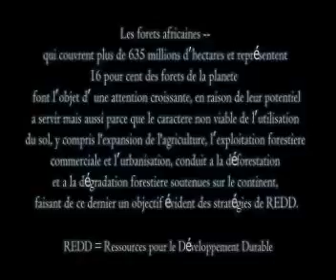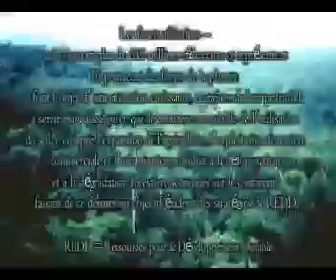2010 Alpha 520 en interviews pour l'action du Mandat d'Arret Contre les pillages de l'Afrique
L'ACTION DU MANDAT D ARRET EST LA PREMIERE ACTION MONDIALE CONTRE LES PILLAGES DE L'AFRIQUE  QUI LAISSE L'OCCASION A TOUS LES ARTISTES SPORTIFS ET ECRIVAINS DU MONDE DE  REALISER SPONTANEMENT EUX MEME UN MESSAGE ADRESSER AUX RESPONSABLES DES PILLAGES DE L AFRIQUE L'OBJECTIF INFORMER EVEILLER ET RASSEMBLER CONTRE LES MEFAITS DES POLITIQUES IMPERIALISTES ET NEOCOLONIALISTES.

Cettte action fut instauré en 2008 par l'association de l'écrivain Boel Souleymane

«  L'intelligence devient toujours une menace pour ceux qui cherchent à couvrir tous ce que vous devez savoir »

Citation de Boel Souleymane